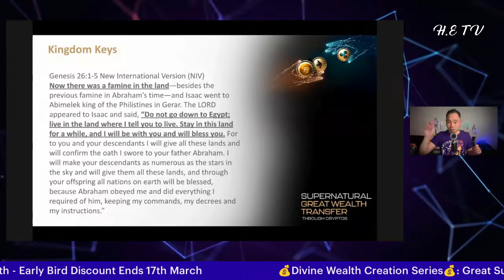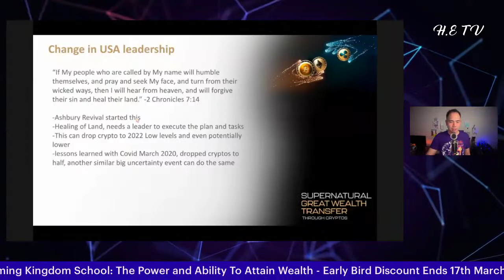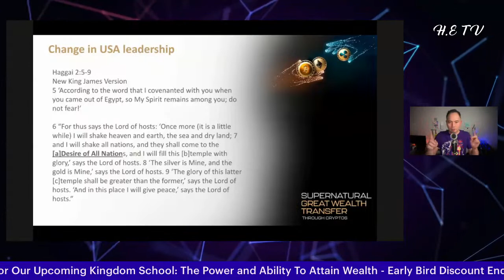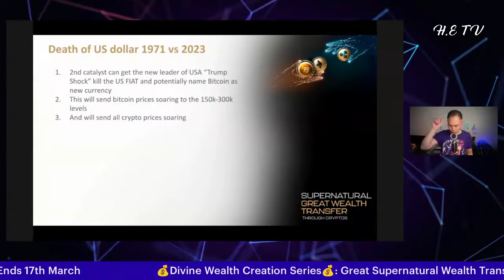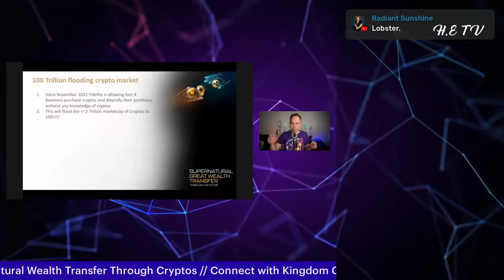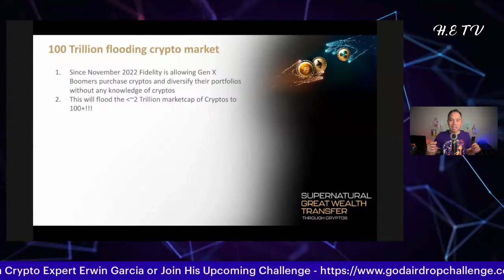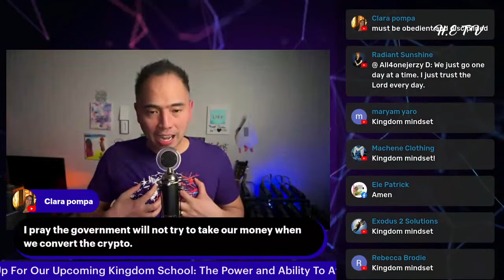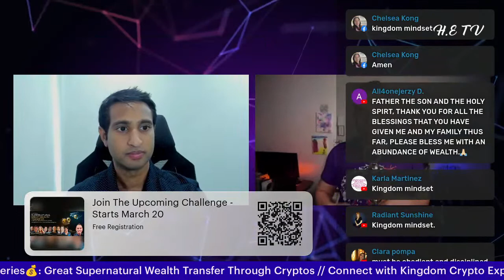Crypto Expert Erwin Garcia Tells Us How To Get In On The Great Wealth Transfer, ChatGPT 4 & A.I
Sign up for The 5 Day Great Supernatural Wealth Transfer Challenge with Erwin starting 20th March: Join Erwin's Challenge

☞Learn more & Join the Upcoming School: The Power and Ability To Attain Wealth

Crypto Expert Erwin Garcia Tells Us How To Get In On The Great Wealth Transfer, ChatGPT, A.I & More!

Erwin Garcia tells us how to get in on the great wealth transfer through investing in cryptocurrency and making passive income streams through web 3.0 technology and combining it with artifical intelligence (A.I)

In this video, we explore the intersection of cryptocurrency and the great wealth transfer, and how digital assets are changing the game for investors and the global economy. Discover the latest trends and insights in the crypto world, and learn how you can leverage this exciting new asset class to unlock new opportunities and build wealth in the digital age.
Erwin talks about what ChatGPT is and how you can use it, the use of A.I and the boom of gold backed crypto and the need for gold and silver!

What topics you will be learning:
- How to create Multiple Income Streams
- Raising Your Value With Excellence
- Digital Broadcasting & Becoming a Kingdom Influencer
- Using Social Media To Reach The People You Are Called To Serve
- Using A.I & Web 3 Technology
- Developing Multiple Level Products & Services
- Kingdom Wealth Principals

What you can expect from the sessions:
- Powerful Teaching , Motivation and Break-through sessions
- Financial Deliverance From Hindering Spirits & Curses
- Understanding of How To Perceive God's Voice for Manifesting Wealth Creation
- Kingdom Networking Opportunities & Prophetic Declarations
- Become The Ultimate Creator & Best Version of Yourself!

☞Register now for the Divine Wealth Transfer Series to get notified of our special guest speakers and join the Heavens Entrepreneurs Group

The Divine Wealth Creation Series brought to you by Kurshin Joseph, Heavens Entrepreneurs TV and Guest Speakers: Bo Polny, Manuel Johnson, Eric Skeldon, Eli Regalado, Erwin Garcia, Dominic Laureano, Alexander Goldring, Jeremy Mura, Coylette James

Session 1: God's Financial RESET! - Babylon's End and the RISE of GOLD & SILVER! Kurshin Joseph, Bo Polny 2023

Session 2: He Tapped into an Untold Financial Secret From The Realms of Abundance! // Jeremy Mura

Session 3: Crypto Expert Erwin Garcia Tells Us How To Get In On The Great Wealth Transfer, ChatGPT 4 & A.I

Session 4: He Got a FUTURISTIC NFT Idea from God - What is a CyberBible!? - New NFT 2023 // Mr. Kingdom Crypto

Session 5: What's Next In The Days of Wealth Transfer & Glory! // Prophet Manuel Johnson and Kurshin Joseph

Session 6: Why Is No One Talking About This Financial Secret That's Making Millionaires?! - Eli Regalado - Indx Coin

Session 7: The Power To Create Wealth As A Kingdom Influencer! // Wealth Creation & NFTs - Dr. Coylette James

Any prophetic declarations must be taken to the Lord through personal relationship and confirmed with the Lord. It is important that you test the spirits. By watching or listening you agree that no authority or permission is given to you or any viewers for witchcraft, slander or attacks against any speaker or person within the broadcasts in Jesus Name. Each speaker is covered and protected by the blood of Jesus and any accusers/persecutors will be dealt with by the Kingdom of Heaven and the necessary authorities.